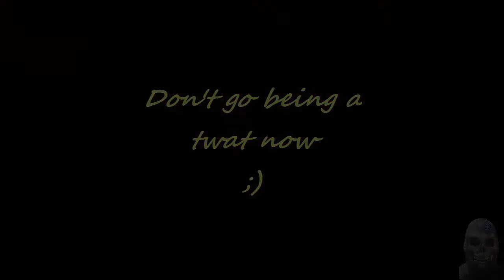No Man's Sky Let's Play Episode 2 PC Version / Fix The Bloody Sound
NO MAN'S SKY is a space exploration puzzle game that is procedurally generated. Travel across 18 quintillion planets. The planets will be unique to the journey the plants and planet life, all to be recorded to the mysterious ATLAS.
A giant pussle game and with underlying mysteries waiting to be discovered.
What is at the centre, why are we here?
My first episode of No Man's Sky.
Landing on the random planet I stumble and bumble until I figure out what's what.
Lets see if its any good.

Gameplay
Gameplay